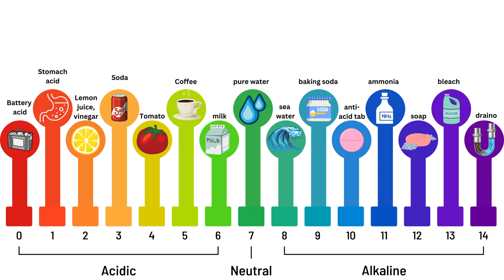Balancing your aquarium water: pH GH & KH Part II Deep Dive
If you're a little lost when it comes to ph, GH and KH in the freshwater aquarium, then you've come to the right video! I'll be covering mostly pH in a lot more detail than the previous video, Part I. It's an important one for our fish, shrimp and plants. I hope you learn something and enjoy!

Chapters 📖
00:12 - pH
05:15 - Acceptable parameters
09:37 - GH and fish
11:07 - Plants

Hope you enjoyed today's video. Lee me know if you have any questions, or drop a comment if you learned something. Appreciate it!